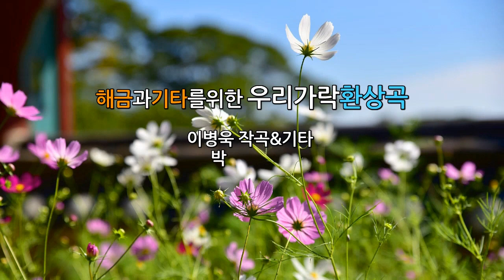[연주곡] 해금과기타를위한우리가락환상곡 _ 이병욱 작곡&기타 박수아 해금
해금과기타를위한우리가락환상곡

: 이병욱 작곡&기타
  박수아 해금